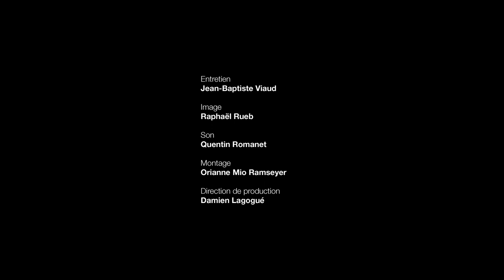Patrice Leconte à propos d'Amélie Poulain de Jean-Pierre Jeunet